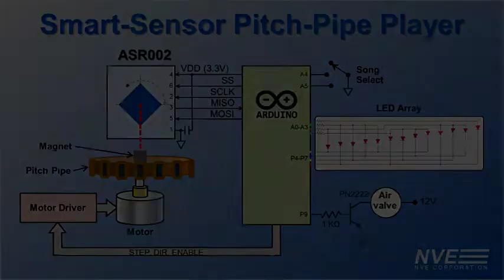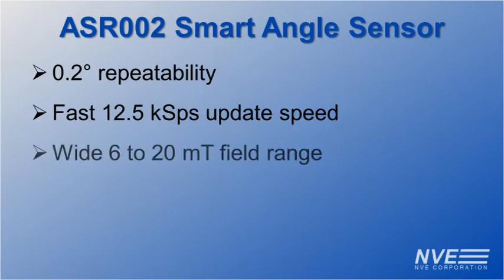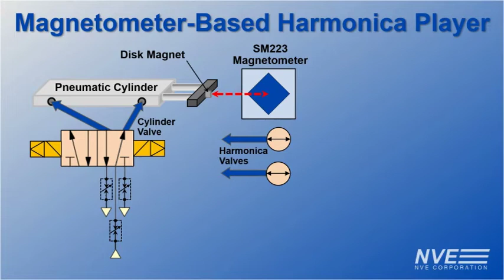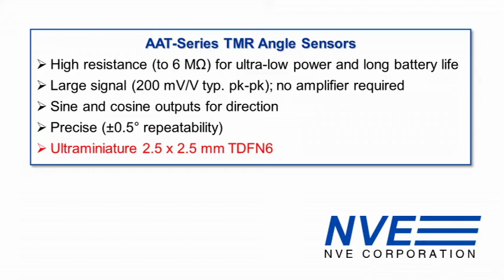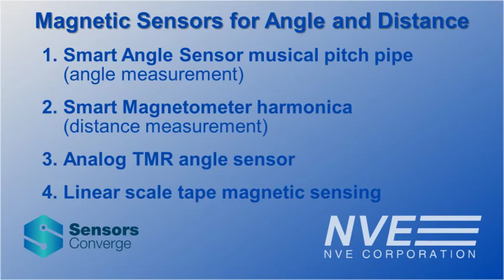Sensors Converge demos, June 27, 2022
We're featuring four magnetic sensor demonstrations for measuring angle and distance:
1. Smart Angle Sensor musical pitch pipe (angle measurement)
2. Smart Magnetometer harmonica (distance measurement)
3. Analog TMR angle sensor
4. Linear scale tape magnetic sensing